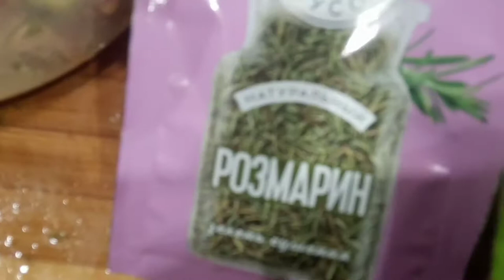Готовим Вкусный Ужин из доступных продуктов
Фаршированный перец в духовке готовится просто и быстро. Его делают с мясным или с овощным фаршем. ... Однажды попробовала запечь сладкий перец с фаршем в духовке и поняла, что этот способ приготовления мне нравится гораздо больше. Блюдо получается ароматнее, с ярким насыщенным вкусом, очень аппетитное.